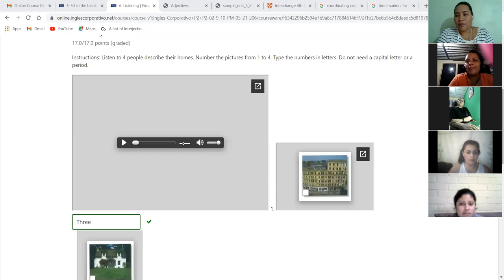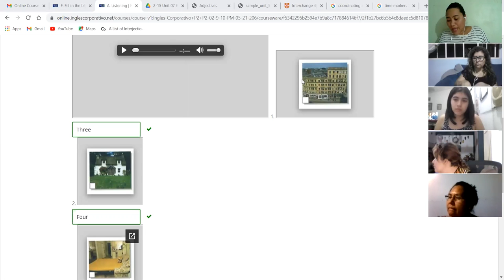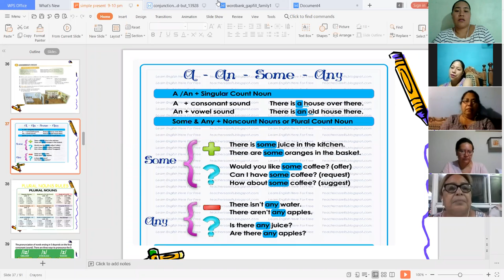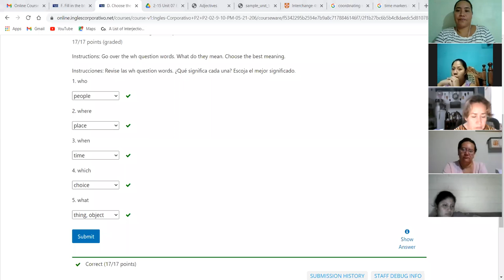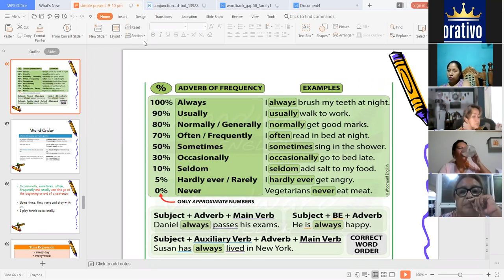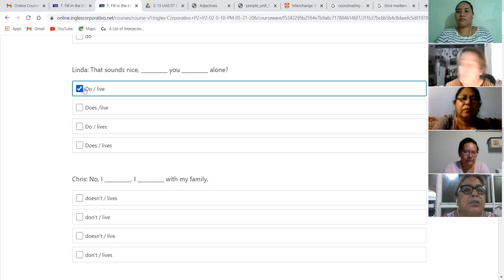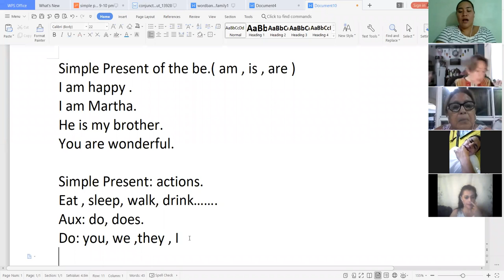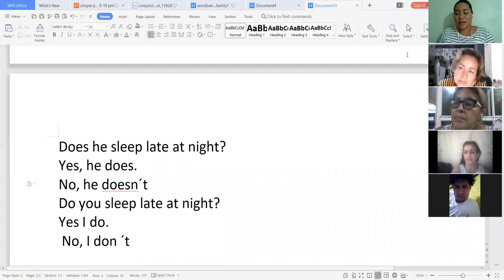Ingles Corporativo-Class 16 Final Test